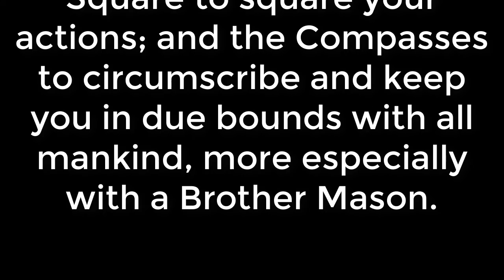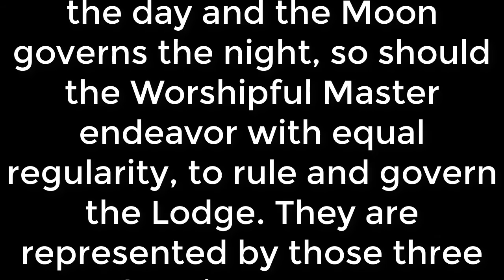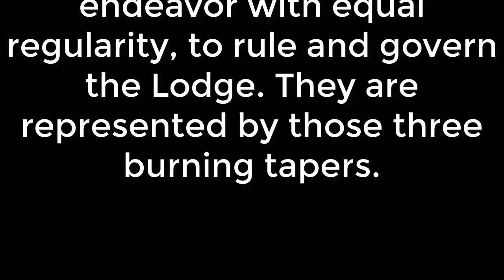Entered Apprentice Degree - Masonic Lights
Flag, Square & Compasses Pin

Inexpensive Freemason Ring

Freemason T-Shirt

Everybody has heard of light being uses as a symbol or analogy in Freemasony - but what are the Great Lights in Masonry? Did you know there are Thee Lesser Lights? Today we talk about those lights and what their moral applications are.